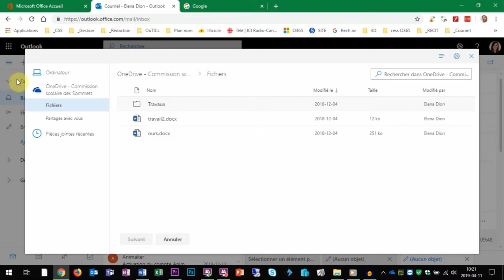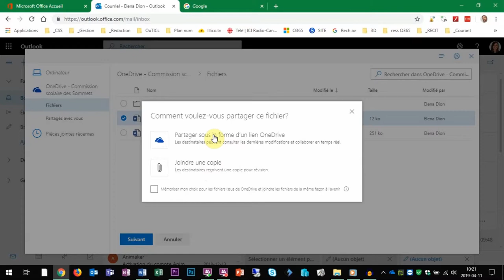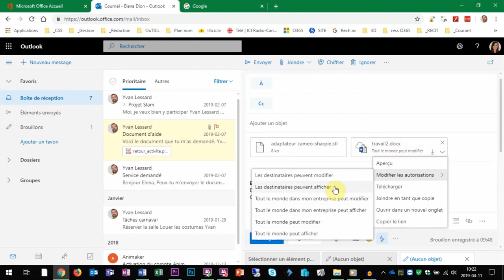Fichier joint (Outlook)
Vidéo « Fichier joint » de la formation Office 365 Outlook de Campus RÉCIT